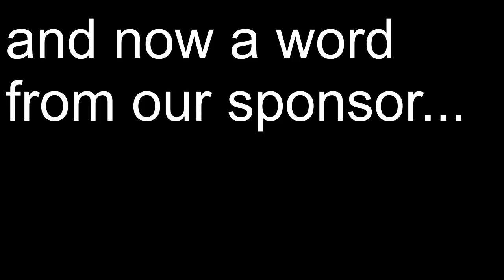Bulldog Becomes Action Man - Hitman - Episode 3: Marrakesh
Back from his 'olidays, Davey Boy Smith goes to Morocco to hopefull defuse an international incident...God help us.